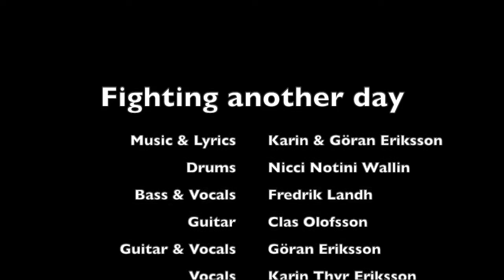Fighting another day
Fighting another day from the CultureAid Project during COVID19 April 2020

Music & Lyrics by Karin Thyr Eriksson & Göran Eriksson
Drums: Nicci Notini Wallin
Bass & Vocals: Fredrik Landh
Guitar: Clas Olofsson
Guitar & Vocals: Göran Eriksson
Vocals: Karin Thyr Eriksson

Recorded and Engineered by: Gunnar Bringeland
Filmed by: Daniel Holmgren och Robert Reinholdsson (Box Film Studios)

Thanks to everyone working on this project and a big shout out to Gunnar och Jenny Bringeland (Bring Production) for the initiative to create a plattform for LIVE music during these strange times.
/Thyra